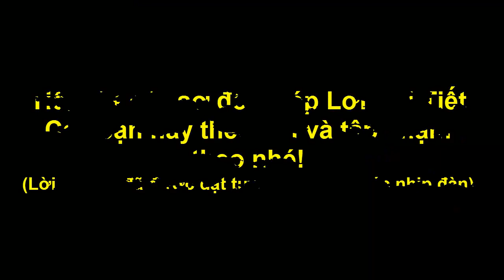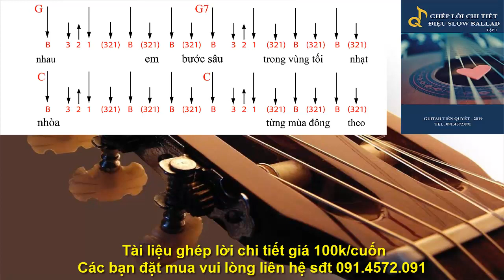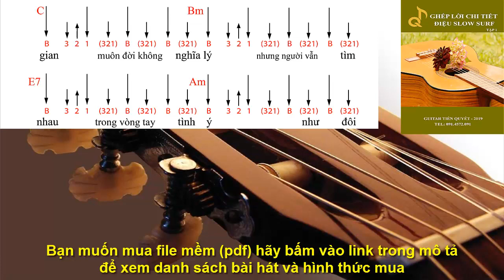Hướng Dẫn Guitar - MÙA ĐÔNG CỦA ANH - Điệu Bolero